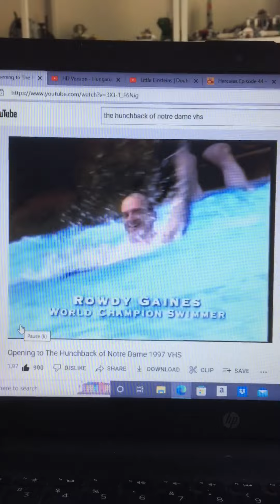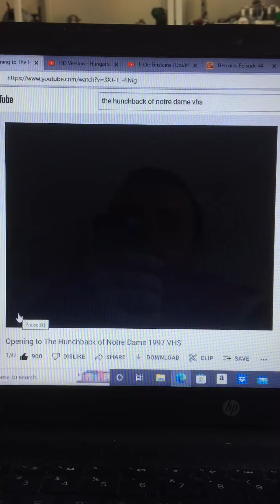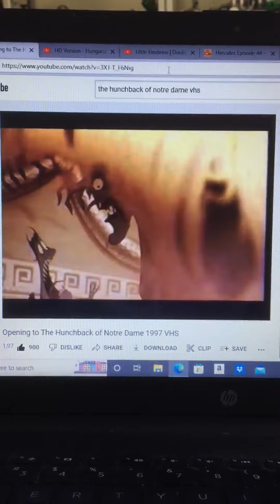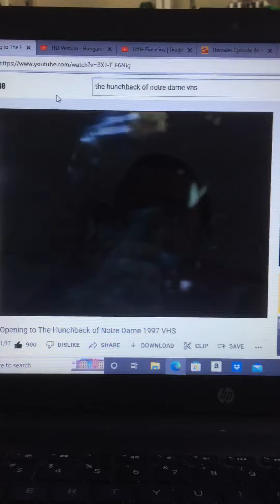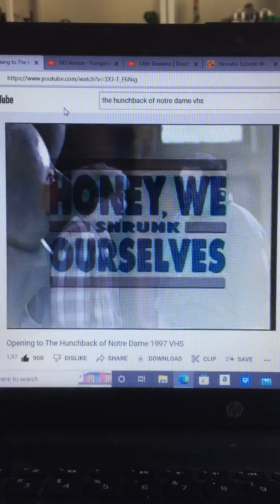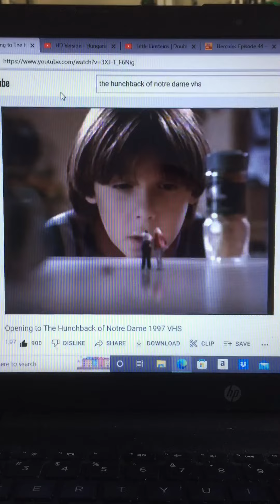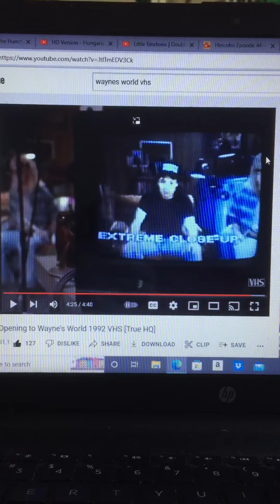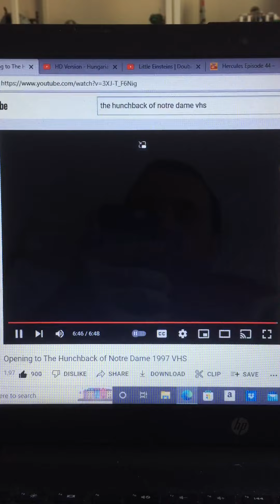Opening To The Young Mouse Of Notre Dame VHS 1997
A Crossover Of Disneys The Hunchback Of Notre Dame
Fievel As Quasimodo And More